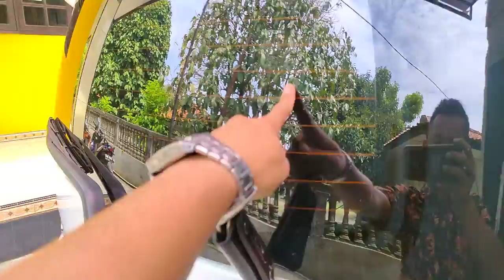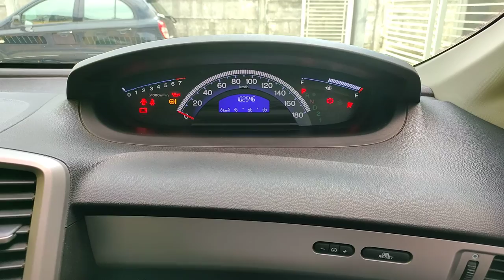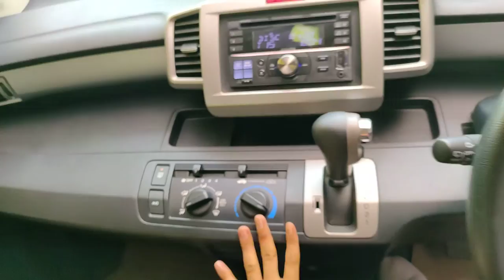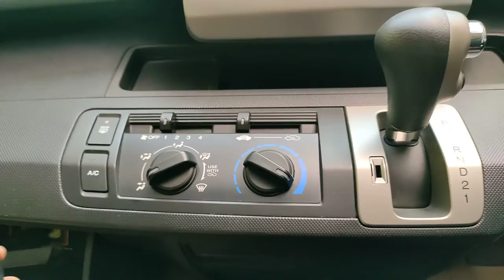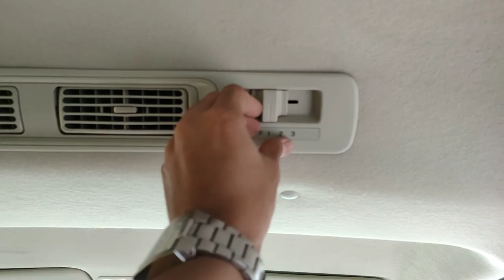Vlog Kondisi Real Honda Freed SD 2013 Double Blower , Worth It Enggk ???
hallo sobat JM , kali ini ada video dadakan request dari konsumen jawa tengah , kondisi real dari Honda Freed SD 2013 AC Double Blower , seperti apa fitur-fitur dan kondisi mobil honda freed ini ,
let's play videonya ya , Thanks You , 🙏🙏🙏

Spesifikasi
Ready Stock
HONDA FREED SD 2013 AT
Spesifikasi :
• Tahun Produksi 2013
• Warna Putih
• Body Mulus Terawat
• Mesin Dalam Kondisi Prima
• Kapasitas Mesin 1.5 CC
• Seluruh Kelistrikan Mobil Normal
• Kilometer 102 Ribuan
• Service dan Manual Book Lengkap
• Kondisi Ban F 85% R 85%
• Kaki - Kaki Senyap, AC Dingin, Mobil Siap Pakai
• Pajak Panjang Bulan 02/2021
• Plat AA

GARANSI
‌Garansi Bebas Banjir
‌Garansi Bebas Tabrak
‌Garansi Keabsahan Surat- Surat Kendaraan
Garansi Mesin Di Bengkel Dealer Resmi

Jl Raya Legok-Karawaci km 5 Kelapa Dua Tangerang